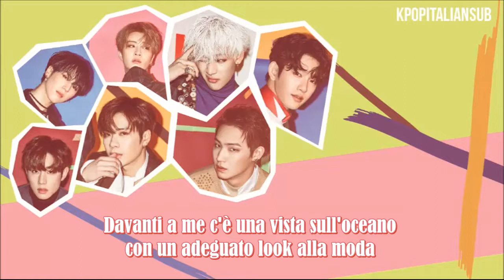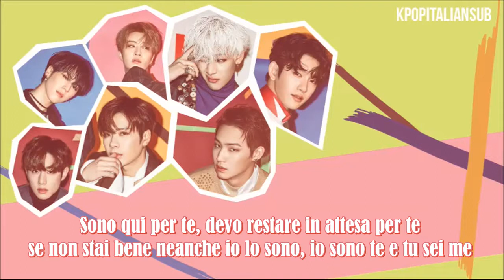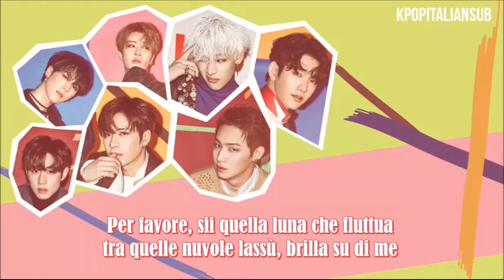[SUB ITA] GOT7 - Paradise